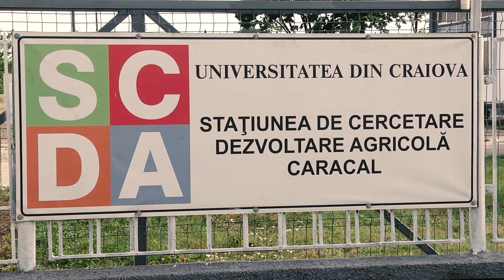Crearea soiului de grâu de toamnă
Noaptea Cercetătorilor Europeni 2021